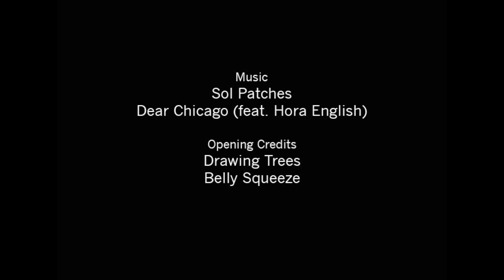Sol Patches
Sol Patches performs at the Experimental Station
Dear Chicago (feat. Hora English)